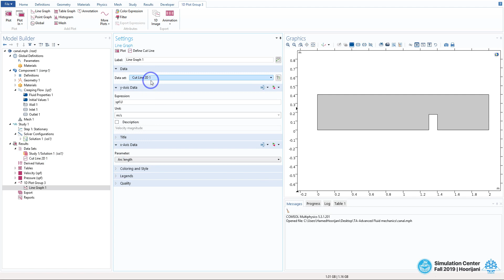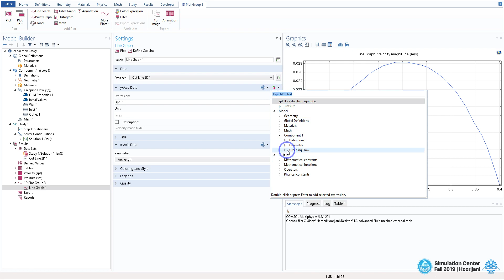Line Graph Plot in COMSOL Multiphysics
Plotting a Line Graph for laminar flow in a pipe using COMSOL Multi-physics 5.3a in results section (post-processing)